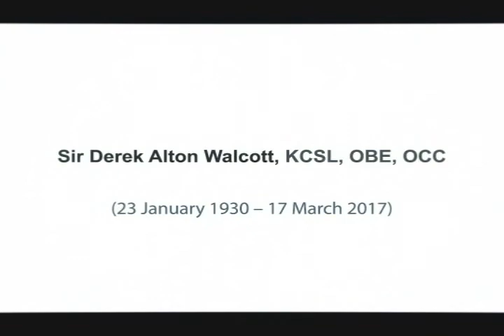Tribute to Sir Derek Walcott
Evening of Tribute to the late Sir Derek Alton Walcott held on 24 March 2017 at the National Cultural Centre, Castries Saint Lucia. Presentations were made by Her Excellency the Governor General, Dame Pearlette Louisy, folklorists, members of the local artistic and literary Community and visiting poets & writers.